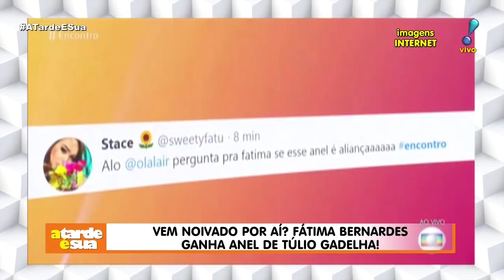Vem noivado por aí? Fátima Bernardes ganha anel de Túlio Gadelha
Fátima Bernardes está usando um novo anel que ganhou do namorado Túlio Gadelha. Segundo o colunista Alessandro Lo-Bianco, do "A Tarde é Sua", uma fonte muito próxima da apresentadora disse que espera por um casamento em 2020.